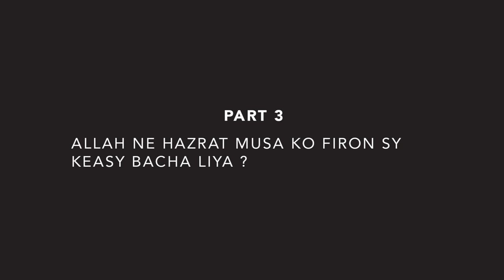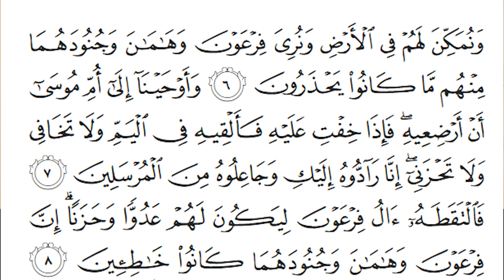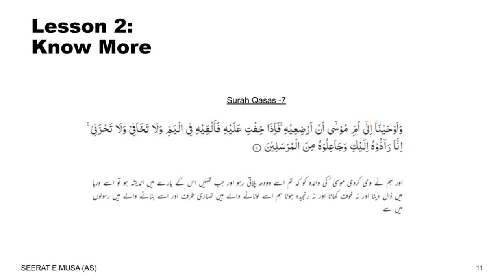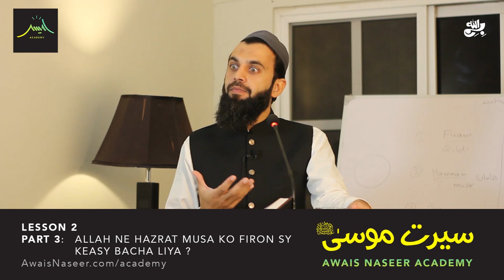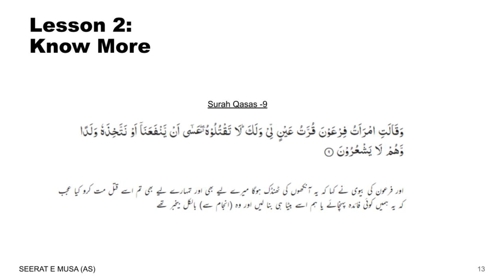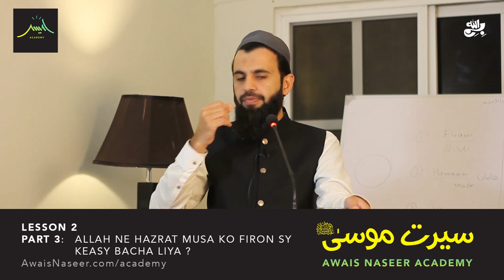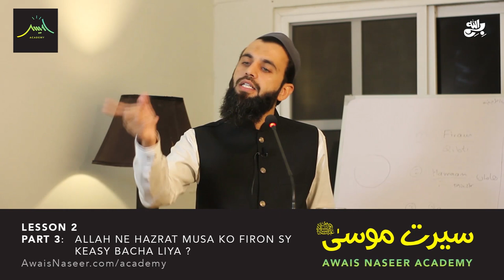Ep.4 Life & Events of Musa (AS) and Jews from Quran | Awais Naseer Academy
واٹس ایپ گروپ:
مزید معلومات اور ویڈیوز کے لیے ہمارا واٹس ایپ گروپ جوائن کریں: